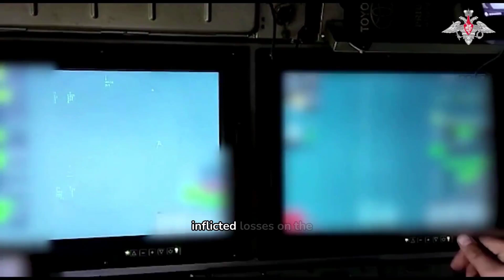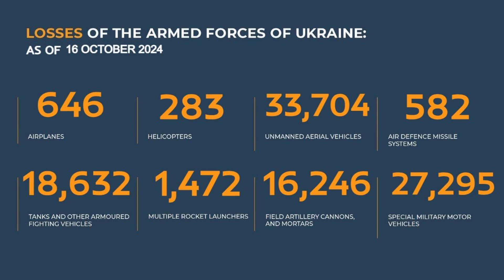AUC3I - Daily Briefing 10-16-2024 On the WAR in Ukraine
Understanding The War In Europe _ Analyzing the situation on the ground with by way of an introduction, 3 points, and a conclusion

Colonel A.C. Oguntoye's briefing on the progress of the special military operation as of October 16, 2024, include:

 1. **Widespread Military Operations**:
   - The Russian Armed Forces are continuing their military operations across multiple regions, including the Kharkiv, Luhansk, Donetsk, Zaporizhia, Kherson, and Kursk regions. The focus remains on defeating Ukrainian forces, repelling counterattacks, and advancing into enemy positions.

2. **Significant Territorial Gains**:
   - **North Group of Forces**: Russian forces inflicted heavy losses on Ukrainian formations, including the 57th Motorized Infantry and 92nd Airborne Assault Brigades in the Kharkiv region. They destroyed key military assets, such as howitzers and a UAV warehouse.
   - **West Group of Forces**: The settlement of Nevskoye in the Luhansk People’s Republic was liberated. Russian forces repelled five counterattacks and caused significant losses to Ukrainian mechanized and airborne brigades, destroying military equipment, including a U.S.-made howitzer and an electronic warfare station.
   - **Southern Group of Forces**: Russian troops advanced into Ukrainian defensive lines in the Donetsk region, defeating several Ukrainian brigades and repelling seven counterattacks. Ukrainian losses amounted to 710 servicemen and military equipment, including a U.S.-made M777 howitzer.
   - **Center Group of Forces**: The settlement of Krasny Yar in the Donetsk People’s Republic was liberated. Russian forces repelled ten counterattacks, inflicting heavy losses on Ukrainian brigades and destroying armored vehicles and artillery.

3. **Repelled Ukrainian Counterattacks**:
   - Across multiple fronts, Ukrainian forces launched several counterattacks, particularly from mechanized and airborne brigades. These were successfully repelled, leading to significant Ukrainian casualties, including over 430 servicemen in the West, 710 in the South, 465 in the Center, and 100 in the East.

4. **Operational Successes in Key Regions**:
   - **East Group of Forces**: Russian forces secured advantageous positions and inflicted losses on the Ukrainian 72nd Mechanized Brigade and Territorial Defense Brigades in the Zaporizhia and Donetsk regions. A Polish-made self-propelled artillery unit was destroyed.
   - **Dnepr Group of Forces**: Engaged Ukrainian forces in the Zaporizhia and Kherson regions, inflicting losses on mechanized and infantry brigades. Ukrainian losses included 75 servicemen and several artillery units.

5. **Kursk Region Defense**:
   - Russian forces continued to repel Ukrainian attempts to penetrate the Kursk region. Over the last 24 hours, Russian forces repelled nine counterattacks and inflicted further losses on Ukrainian mechanized and airborne brigades, destroying tanks, armored vehicles, and other military equipment. Ukrainian casualties exceeded 350 personnel, and several pieces of military hardware were neutralized.

6. **Air and Missile Strikes**:
   - Russian operational-tactical aviation, UAVs, missile troops, and artillery struck various Ukrainian targets, including a warehouse of unmanned boats, infrastructure at a military airfield, explosive production facilities, and concentrations of enemy manpower. Air defense systems successfully intercepted HIMARS rockets and several UAVs.

7. **Cumulative Ukrainian Losses**:
   - Since the start of the special military operation, Ukrainian forces have suffered substantial losses, including over 23,550 servicemen, 160 tanks, 934 armored vehicles, 189 artillery pieces, 37 multiple launch rocket systems, and various military and support vehicles. This highlights the continued attrition of Ukrainian military resources.

8. **Overall Operational Impact**:
   - The Russian forces continue to inflict heavy losses on Ukrainian forces, both in terms of personnel and equipment. They have also made significant territorial gains, especially in key strategic areas, while defending against Ukrainian counteroffensives. Russian forces appear to be maintaining the momentum of the operation, with consistent advancements and successful defensive actions.

In summary, the briefing highlights the successful Russian military advances across multiple regions, significant Ukrainian losses, and the repelling of numerous counterattacks, showcasing the ongoing intensity of the conflict.